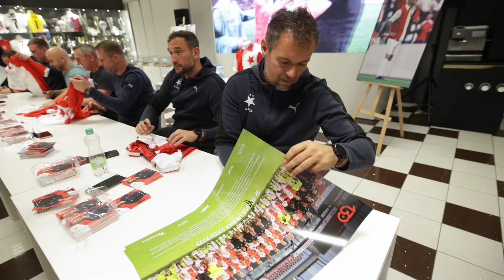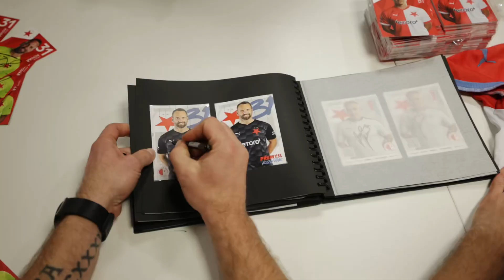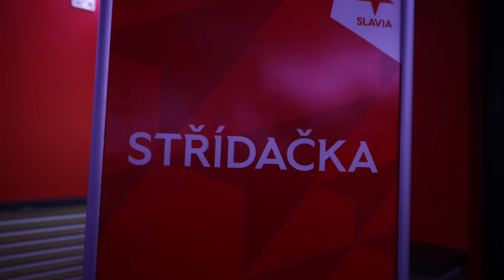Autogramiáda v Edenu ✍️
Podívejte se, jaká byla úterní autogramiáda A-týmu, která proběhla zároveň jako Stadium Tour napříč Edenem!